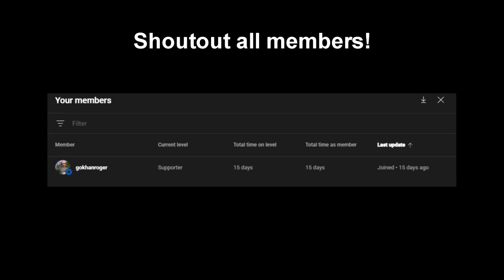CS2- 33 Kills On Office Competitive Full Gameplay #27! (No Commentary)